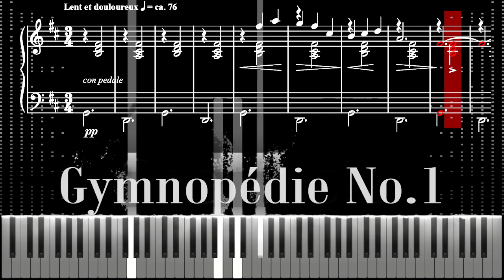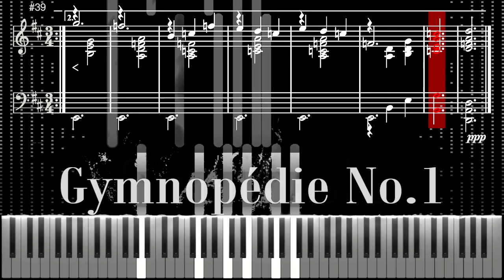"Gymnopedie No.1" Piano Tutorial | Sheet Music | Erik Satie